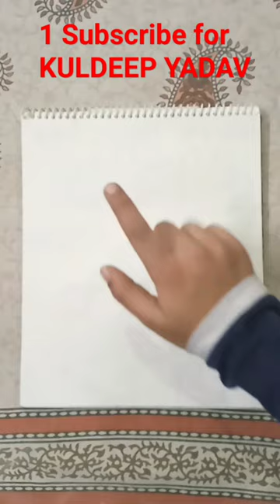KULDEEP YADAV (Spinner)art